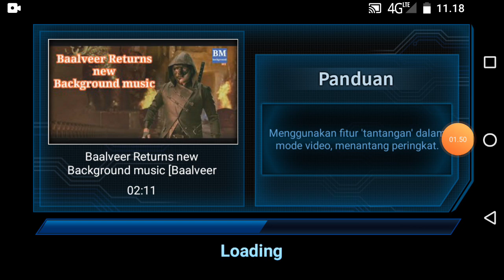Baalveer nakabposh background song ( beat craft guitar hero android version )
Tag deal